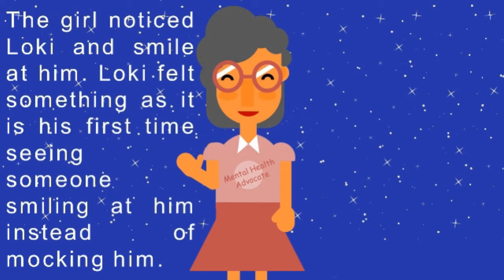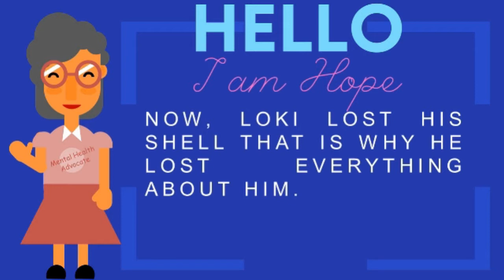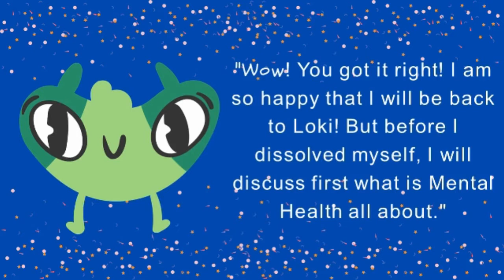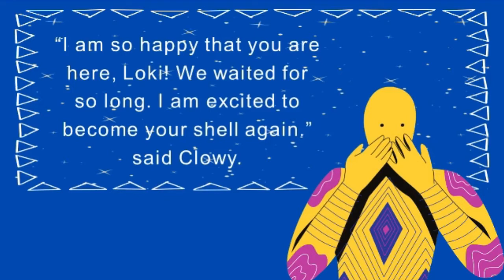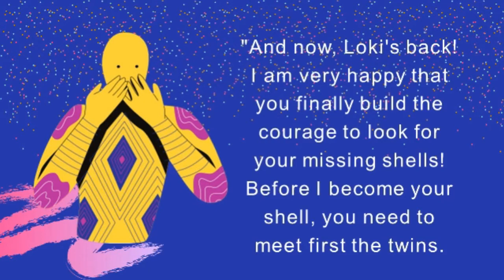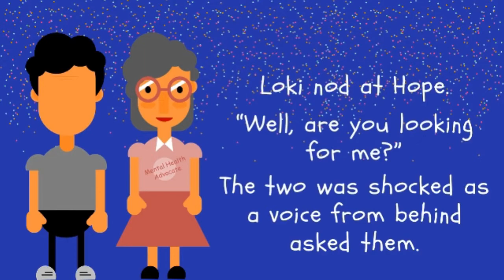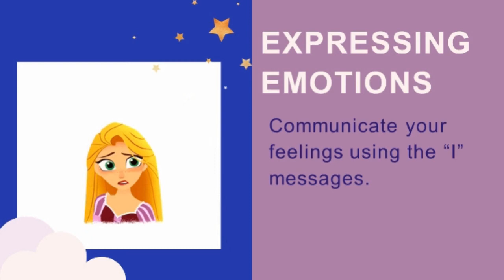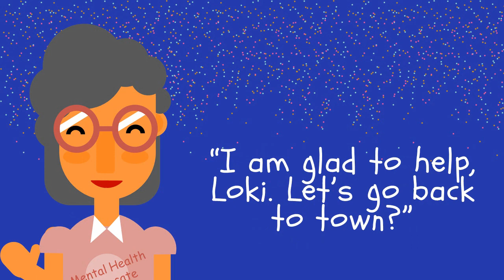The Boy Who Has No Face (A Story About Mental Health) by Your Online Teacher PH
Learning mental, emotional, and social health help us prevent any problems and conflict within ourselves, and to other people. Join the adventure of Loki and Hope as they search for the traces of Loki's face.

Enjoy learning!